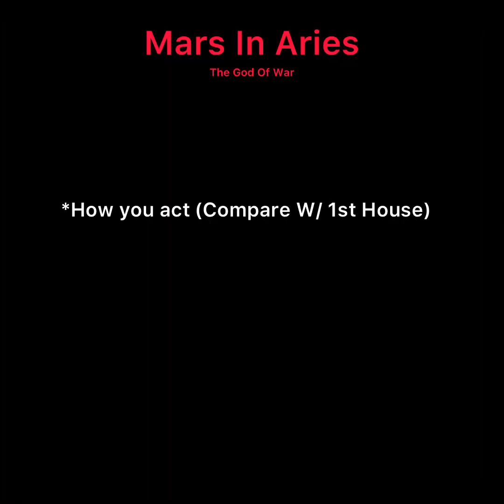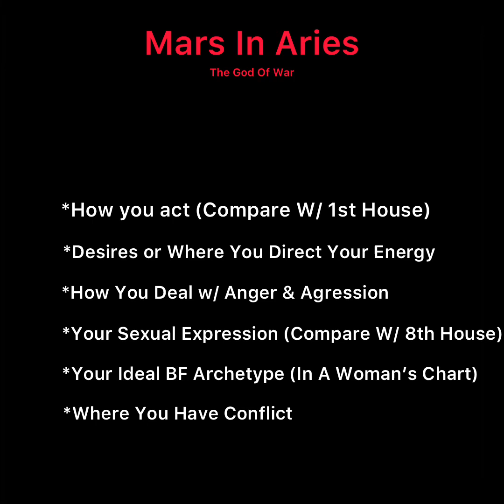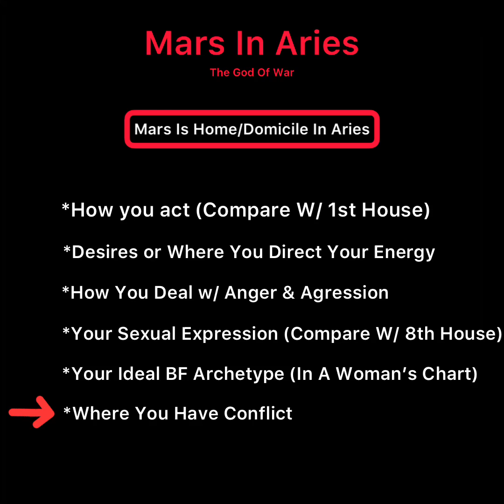♈️ Natal Mars In Aries (Or Mars In the 1st House) - Same Energy | Mars' Sign Series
A Brief Description Of Mars In Aries.

TIMESTAMPS:
00:00 - Intro
00:35 - What Mars Represents
01:49 - How You Act (Compare W/ the Ascendant Sign & Planets in your first house, If Any)
03:06 - What Are Your Desires
03:29 - How You Express Anger/ Aggression
04:26 - Sexual Expression (Compare W/ The 8th House & Planets in the 8th, If any)
05:23 - Ideal BF Archetype (Traits Your Drawn To) (In A Women's Chart)
06:11 - Use The Mars Sign Along W/ The House Mars Is In To Denote Ideal BF Traits (For Women)
07:01 - Where/Why You Have Conflict